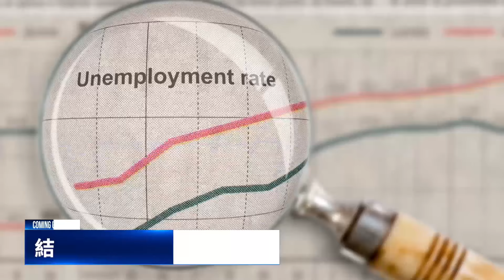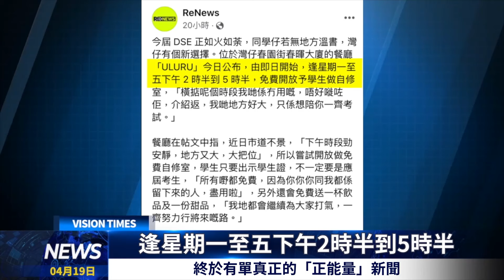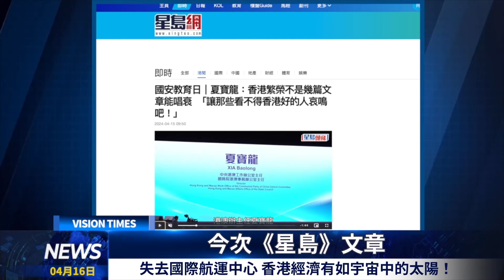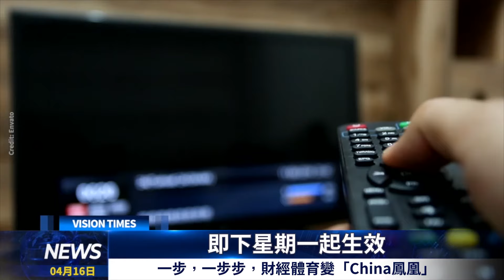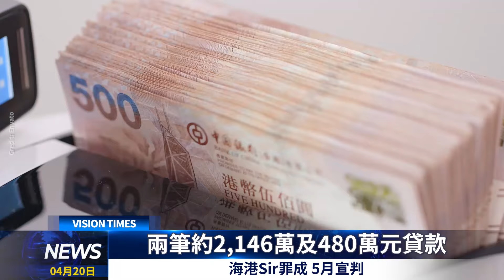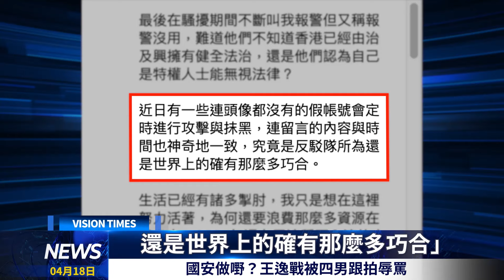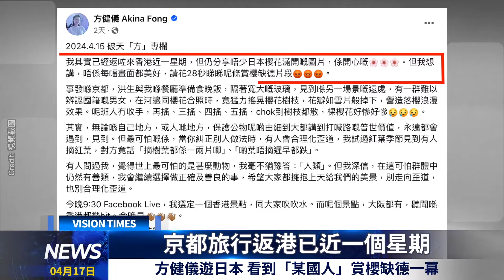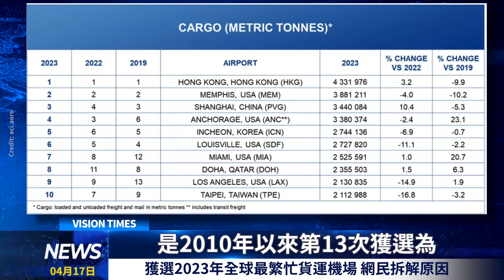結業潮爆發，點解失業率無爆升？香港失國際航運中心地位；黃耀明見粉絲，叫做阻街？「聽家超、耀宗一席話 勝過讀屎片」！中共其實好驚香港；特區進入口號治港年代；吳文昕：美正調查習近平及七常委財富